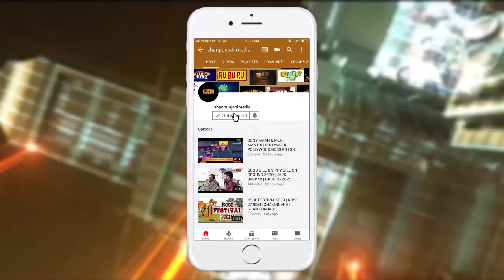ਸ਼ਿਫਾਲੀ ਬੱਗਾ ਨੇ ਦੱਸੇ ਬਿਗ ਬੌਸ ਦੇ ਵੱਡੇ ਰਾਜ | ਦੇਖੋ ਪੂਰੀ ਖ਼ਬਰ | Shan Punjabi